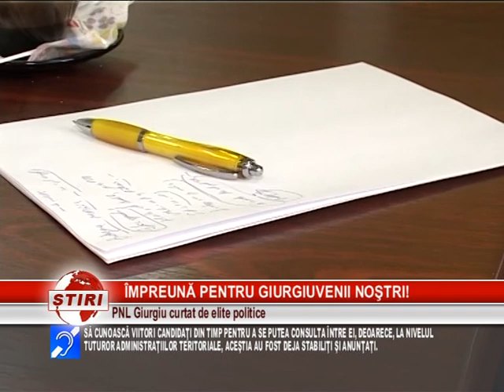ÎMPREUNĂ PENTRU GIURGIUVENII NOŞTRI!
RECEPTAT CA FIIND CEL MAI SERIOS ŞI PUTERNIC PARTID, PNL GIURGIU ESTE CURTAT DE PERSONALITĂŢI IMPORTANTE ÎN VIAŢA POLITICĂ LOCALĂ, OAMENI CARE AU ÎNŢELES CĂ GIURGIU ŞI GIURGIUVENII MERITĂ MULT MAI MULT DIN PARTEA AUTORITĂŢILOR LOCALE ŞI JUDEŢENE.
AVÂND, AŞADAR, UN START BUN DE PLECARE, PNL GIURGIU SE BAZEAZĂ PE OAMENI CARE AU CONFIRMAT CAPACITATE  DE BUNI LIDERI ŞI ORGANIZATORI, ACEST LUCRU GARANTÂNDU-LE  UN SUCCES REAL ÎN VIITOARELE ALEGERI